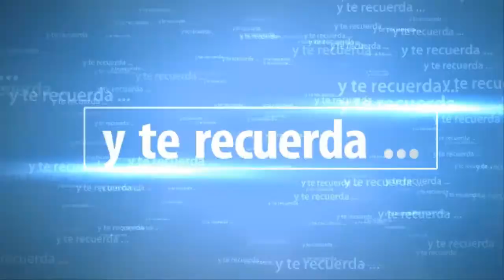STAR WARS Battlefront 2 Mision 11 Hasta las cenizas | SeriesRol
Guia STAR WARS Battlefront 2 Mision 11 Hasta las cenizas. Gameplay español comentado.